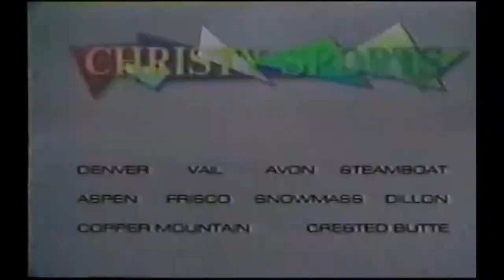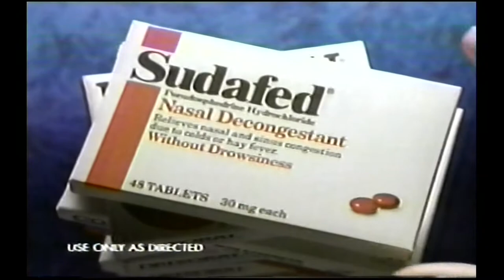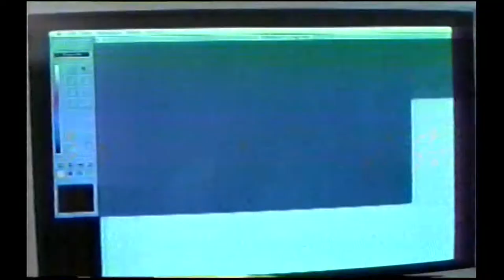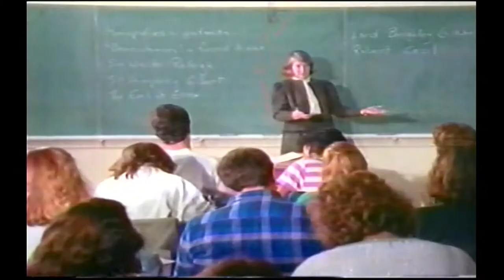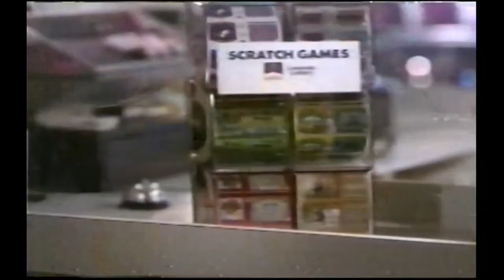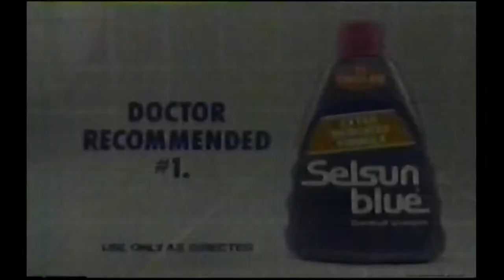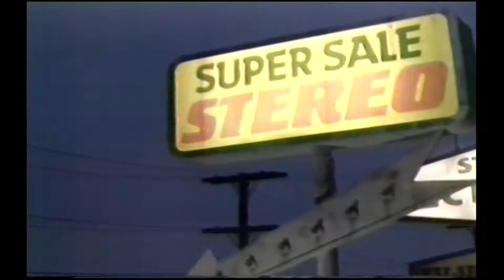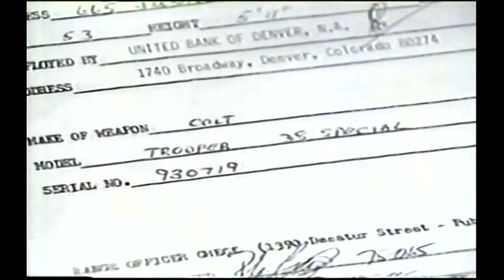1991 Colorado vs. Alabama Blockbuster Bowl (TV Broadcast)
Full TV broadcast of the Colorado vs. Alabama Blockbuster Bowl in 1991